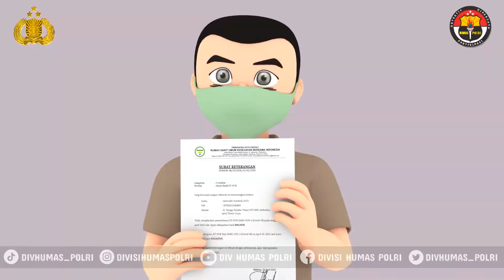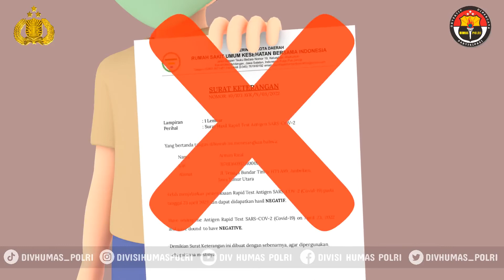Sobat Polri Mau Mudik ? INI SYARATNYA….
Sobat Polri, setelah 2 tahun kemarin kita bulan puasa di masa pandemi, tahun ini Pemerintah sudah memperbolehkan mudik lebaran lagi, tentunya dengan persyaratan

Berikut Pak Resi berikan syarat-syarat yang harus di siapkan bilamana anda ingin mudik lebaran tahun ini

selalu patuhi aturan protokol kesehatan dan juga peraturan lalu lintas ya, supaya selamat sampai tujuan

Sehat Berkumpul Keluarga